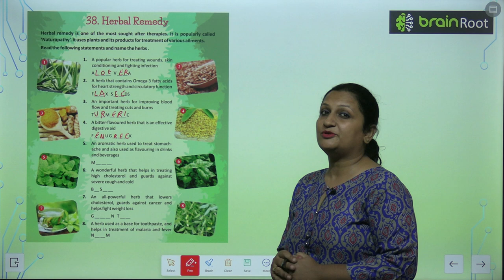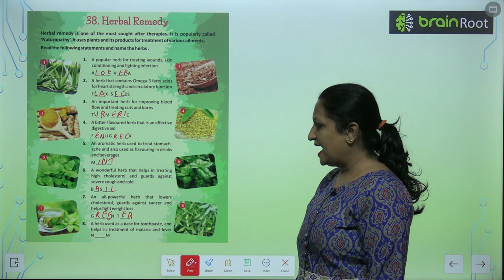AMIT PUBLISHING HOUSE GK CLASS 5 CHAPTER 38